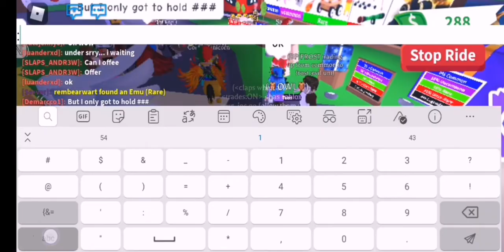what people trade for a fr toucan | Roblox | Adopt me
In today's video we saw what people would trade for a fr Toucan and I am not exactly sure if all of those were fair trades but those were my opinions. I hope you guys enjoyed my video :)

follow me on roblox➪ XUni_KiwiX (my username)

Intro credits to: kath mape